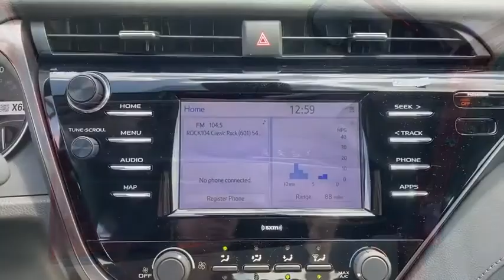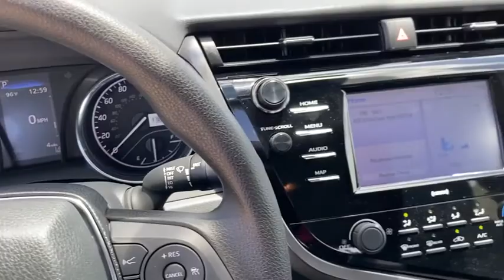2020 Toyota Camry Hattiesburg, Lumberton, Sumrall, Ellisville, Wiggins, MS 38673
Ruby Flare Pearl New 2020 Toyota Camry available in Hattiesburg, Mississippi at Toyota of Hattiesburg. Servicing the Lumberton, Sumrall, Ellisville, Wiggins, MS area.